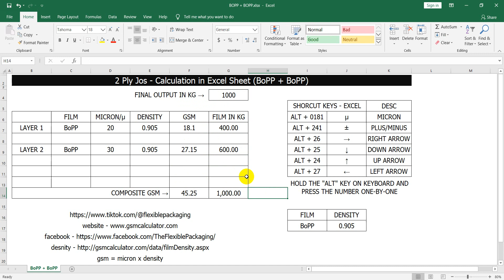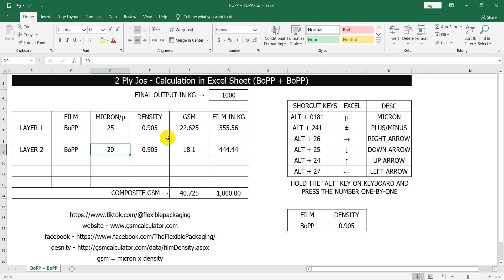BoPP + BoPP 2 Ply Job Calculation in Flexible Packaging